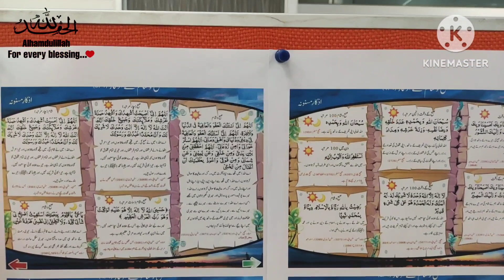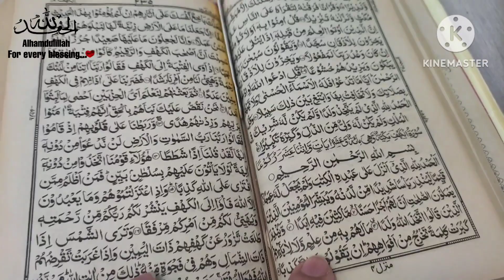Jumma Prayers in the office, 💯 Days Vlogging Challenge, Day 10, Daily Routine, SobiaAli Foods&Vlogs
Dear All, Today I am going to share with you my office lunch & prayers routine.

Hospital Visit, Sadar Rawalpindi & Savour Foods